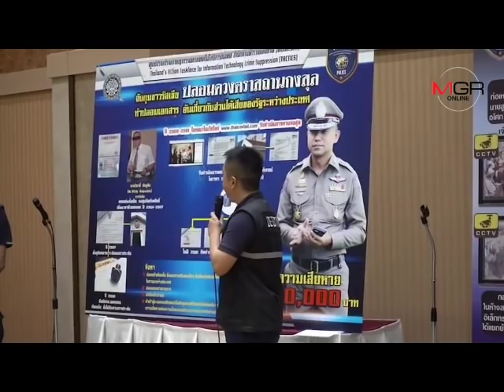จับอดีตกงสุลรัสเซียแสบ ปลอมตราประทับ ออกวีซ่าเก๊ กระทบความมั่นคง